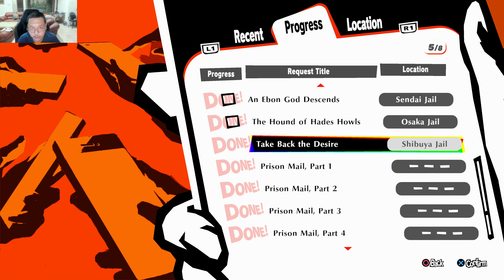PERSONA 5 STRIKERS INDONESIA (KUKIRA SUDAH TAMAT) PS5 4K ULTRA HD - PART 49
YOW DENGS! Akhirnya gw mainin Persona 5 Strikers nih! bercerita tentang 4 bulan setelah cerita Persona 5, kali ini Protagonis dihadapkan kembali dengan dunia metaverse! Agak sedikit berbeda dari Persona 5, Persona 5 Strikers memberikan hack and slash dalam permainannya. Mau tahu bagaimana Protagonis sekali lagi menjadi Phantom Thieves dan merubah hati musuhnya? LANGSUNG AJA DITONTON YA! Jaga kesehatan selalu dan God Bless You!

Saweran Bossq!

My Companion :
Console :
PS 5

PC :
PROCESSOR : AMD RYZEN 7 3800X
MOTHERBOARD : ASUS TUF GAMING X570 Plus (WIFI)
VGA : MSI Geforce RTX 2070 SUPER VENTUS OC
RAM : CRUCIAL BALLISTIX DDR4 16GB KIT (2 x 8GB) 3600 MHZ
SSD : WD BLACK 1TB NVMe SN 850 PCle GEN 4
SSD 2 : SAMSUNG SSD 970 EVO PLUS M2 NVMe 500GB
HDD :  SEAGATE BARRACUDA 5 TB 7200 RPM SATA 3.5
HDD 2 : WD BLUE 1 TB SATA3 64MB
POWER SUPPLY : BE QUIET! DARK POWER 12 850W 80+ TITANIUM FULLY MODULAR
FAN : CORSAIR LL120 RGB THREE PACK
CASE : LIAN LI LANCOOL II MESH RGB ATX GAMING
CAPTURE CARD : ELGATO 4K60 PRO MARK II

GEAR :
MOUSE : STEELSERIES SENSEI TEN NEON RIDER SERIES
MOUSE PAD : STEELSERIES QCK EDGE
KEYBOARD : STEELSERIES APEX PRO
HEADSET : STEELSERIES ARCTIS 7
MICROPHONE : RAZER SEIREN X QUARTS PINK
WEBCAM : LOGITECH BRIO
MONITOR : SAMSUNG U28E590D LED 4K